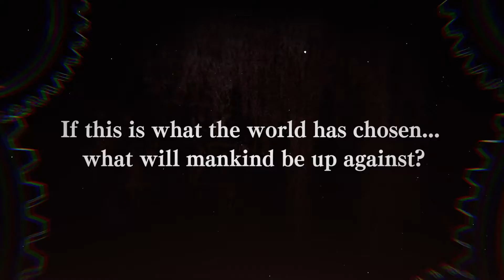Guilty Gear -Strive- Trailer de Fecha de Salida